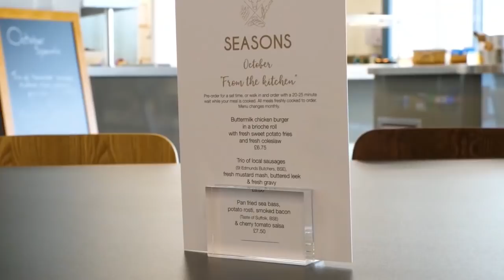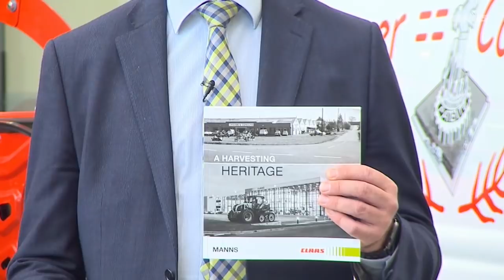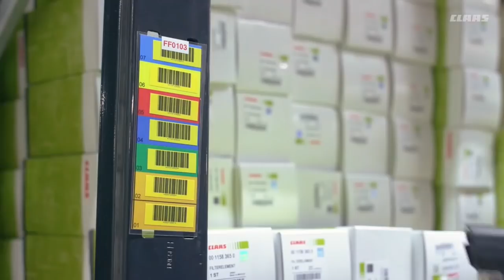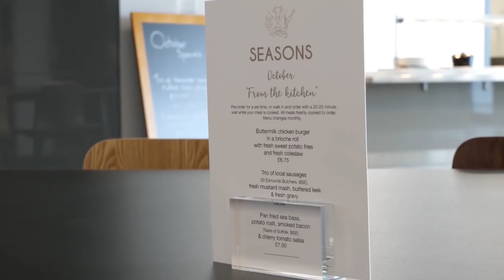New CLAAS UK Headquarters. Official Opening.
Watch the official opening of our new state-of-the-art headquarters at Saxham.